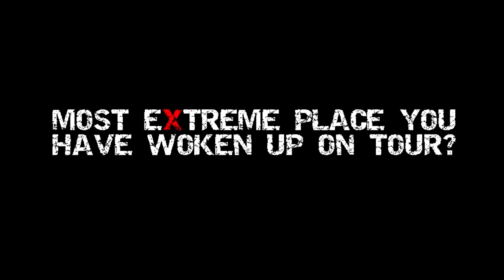Septicflesh interview with Kerim Lechner on Nepal mountain biking and mosquitos - MOST EXTREME 07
Greek death metal titans Septicflesh are out on the road supporting their critically acclaimed 2014 opus, fittingly titled, 'Titan.' The quartet recently hit Richmond, VA and, while their, our partners at Brutally Delicious Productions caught up with new drummer Kerim "Krimh" Lechner (he joined the band in 2014), to film this rad episode of MOST EXTREME. What's Lechner's Most Extreme pet, venue, and airport experience? Find out here!